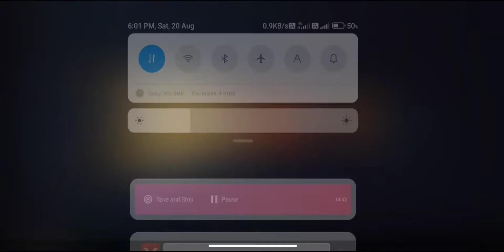Raja gaming yt gema play video 4vs4 new account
Raja gaming yt channel heroes Arena gameplay new gemar 4vs4 game play video